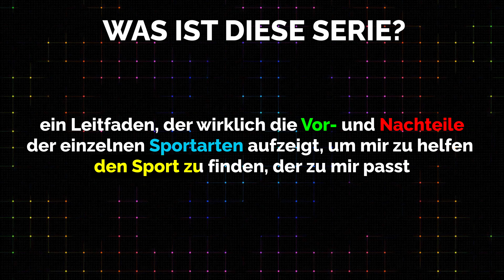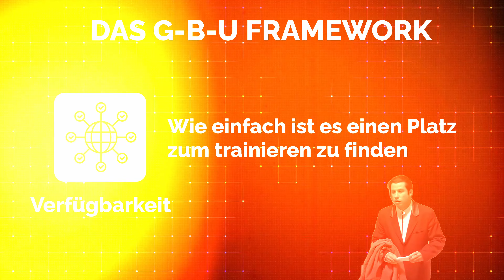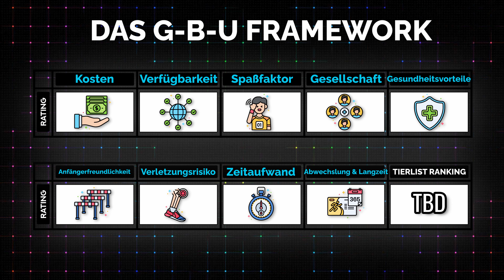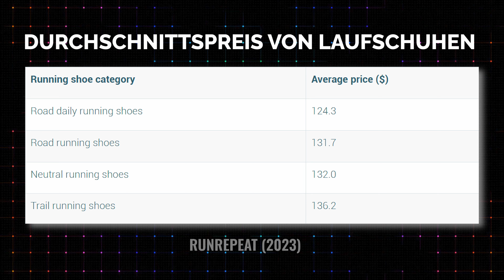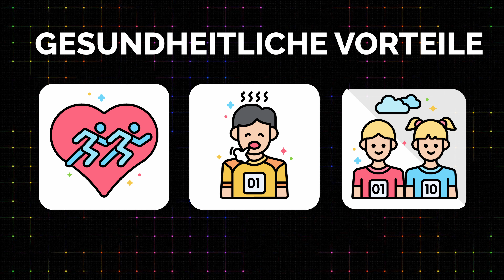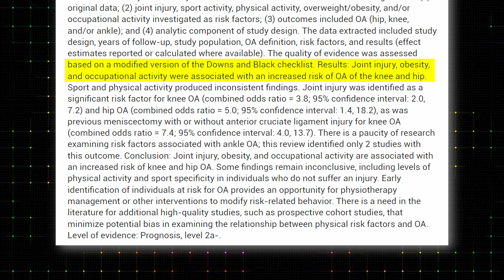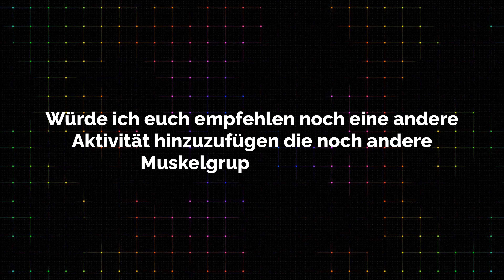Ist Laufen der RICHTIGE Sport für Dich - Die Good, Bad, Ugly Sport Serie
Ist Laufen wirklich das perfekte Workout, oder gibt es doch mehr, das du wissen solltest? In dieser Episode von "The Good, the Bad, the Ugly" nehme ich das Laufen genau unter die Lupe—sowohl die Vorteile als auch die Schattenseiten. Egal ob Anfänger oder erfahrener Läufer, dieses Video wird dir helfen, das Laufen in einem ganz neuen Licht zu sehen.

Wir sprechen über die körperlichen und mentalen Vorteile des Laufens, aber auch über Verletzungsrisiken, Monotonie und die potenziellen Nachteile, die oft verschwiegen werden. Am Ende weißt du, ob Laufen wirklich die richtige Sportart für dich ist – und wo es auf meiner Sport-Tier-Liste landet. Verpasse nicht diese ehrliche Einschätzung der guten, schlechten und hässlichen Seiten des Laufens.

Kapitel:

00:00 – Einführung: Ist Laufen wirklich das Richtige?
01:40 – Die guten Seiten: Zugänglichkeit, Kosten und Gesundheitsvorteile
04:20 – Die schlechten Seiten: Monotonie und soziale Isolation
06:15 – Die hässlichen Seiten: Verletzungsrisiken und langfristige Auswirkungen
08:30 – Fazit: Wo landet Laufen auf der Tier-Liste?